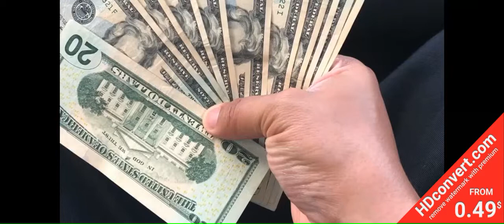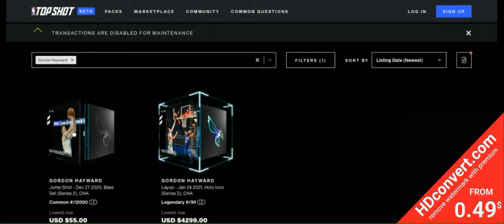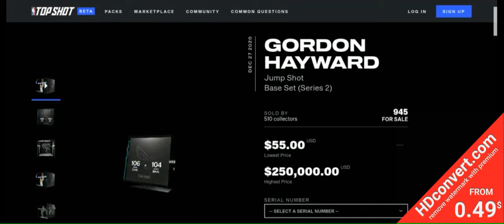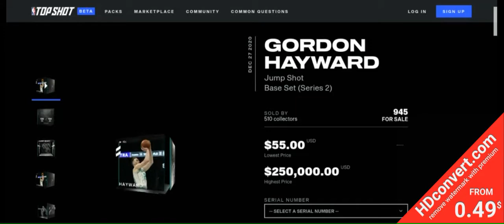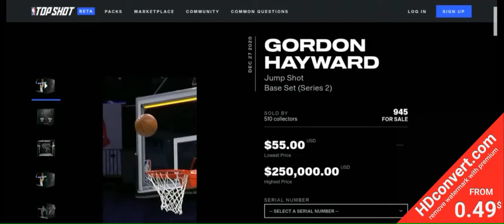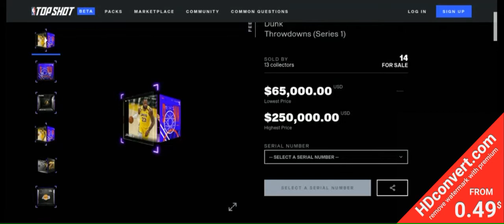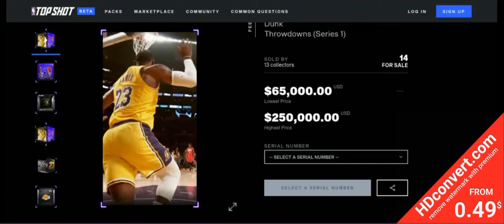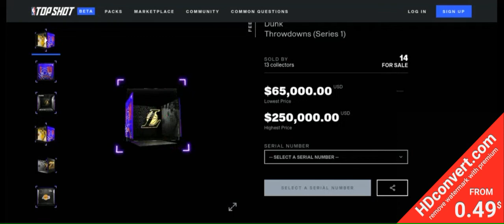I Purchased A Vendo V21 Drink Machine With A $19 Investment Thanks To The NBA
Hey Guys,
Another Flame Video from Marathon Vending, super excited to give you this video. The vending machine business is my thing.

 I had to use a different editing source to upgrade my video from 480P that's the reason for the huge watermark, hopefully, my video will not be on the black market lol.  I use an open-source converter lol
Ask me your 1questions about the vending machine business on Instagram @ Marathon_Vending

My ebook is on the way!!! working on editing guys my life will be out soon!